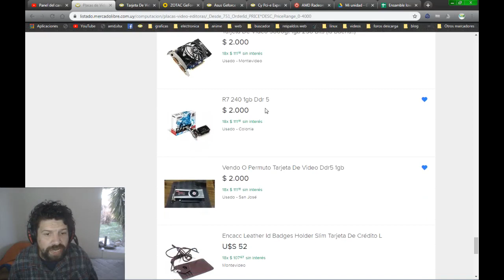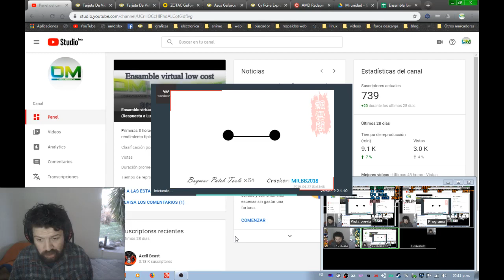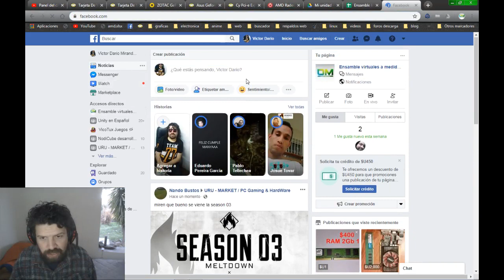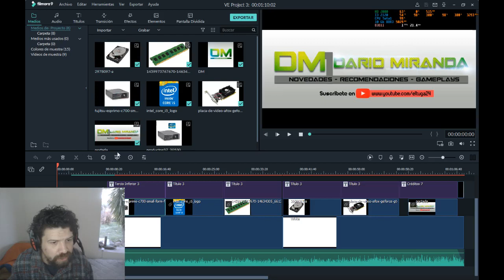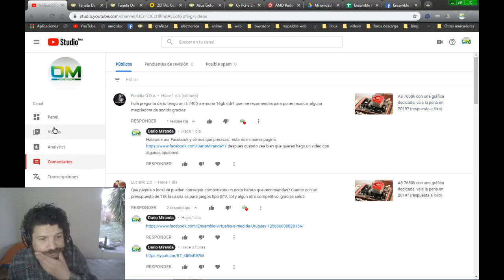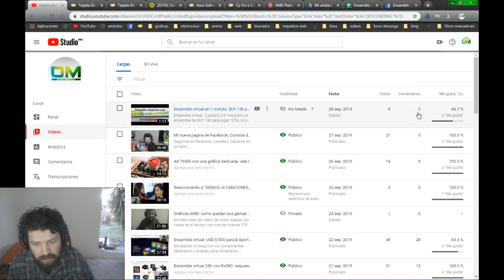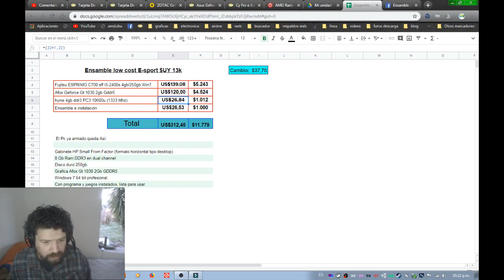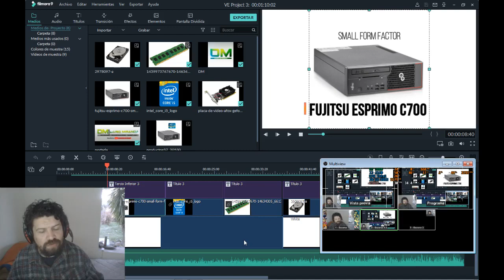Ensamble virtual $UY 13k para E-Sport (Luciano 2.0)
Ensamble virtual. "Luciano 2.0"  me pidió un ensamble de $UY 13k para jugar "GTA, lol y algún otro competitivo".